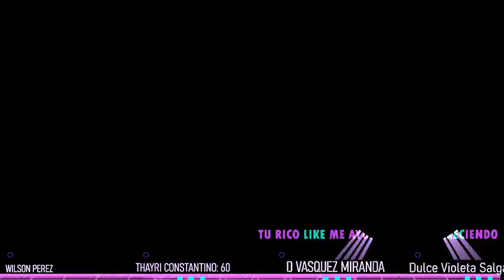Paste Gaming Live Pubg #18